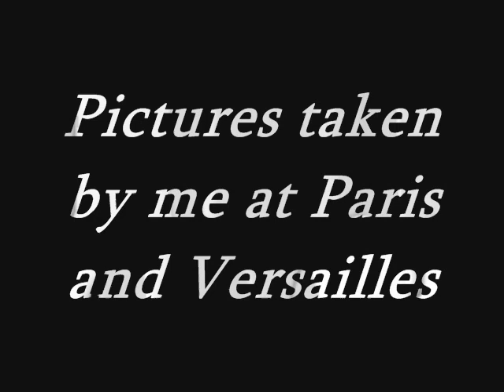Le Chevalier d'Éon - Over Night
Contains majors spoils from the end of the anime! The anime is Le Chevalier d'Eon and the song is Over Night by Aya.

The photos in the video were taken by me in Paris and Versailles in February 2006.

Thank you very much for watching and don't forget to rate! Enjoy!